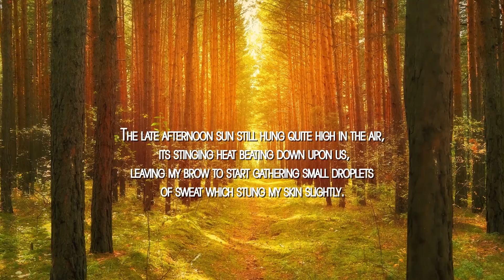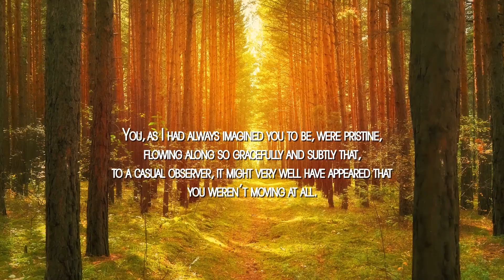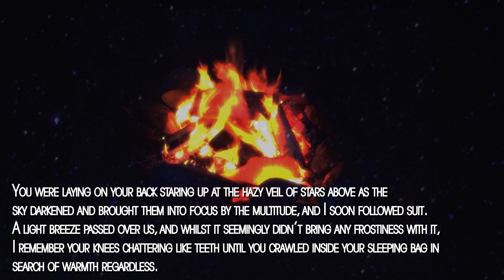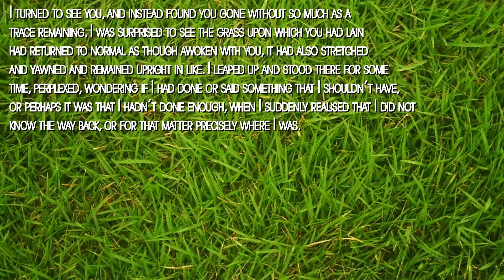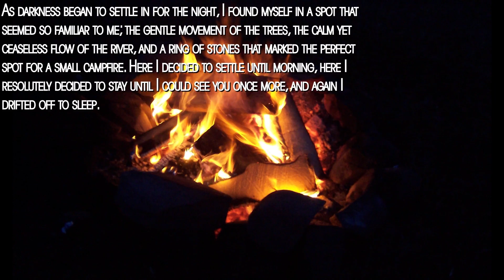The Camping Trip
A short story accompanied by music and sound effects, uploaded as part of a college course.